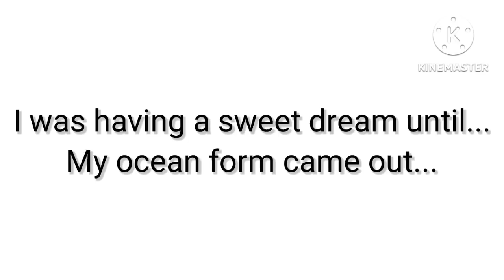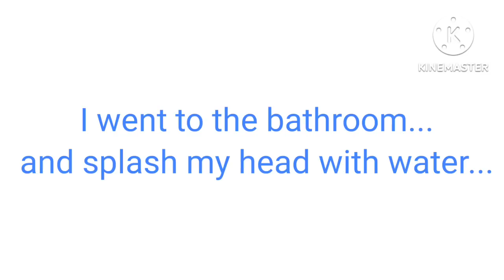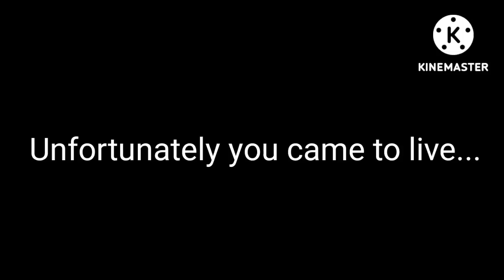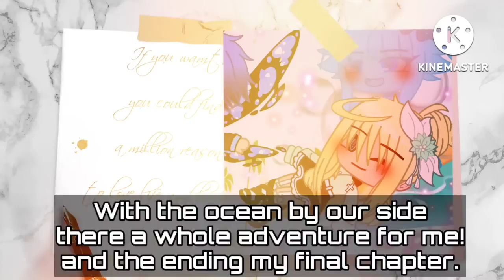Ocean of Lily 4 gcmm 💙💧🌊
Lily: hey ya! this is my final chapter of the day I won't be back for awhile but Rose will 💙💧🌊😢🤩☺😊
Coming soon more episodes sorry it took so long some of had to go somewhere 😅